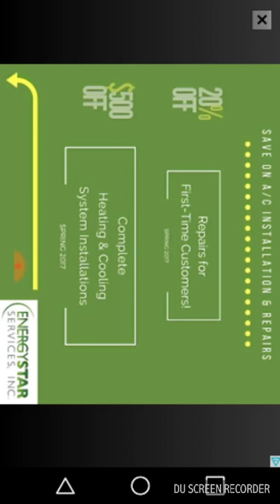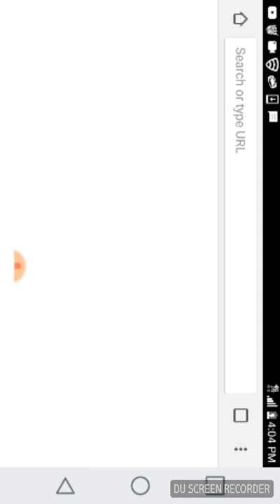stickman bmx the daredevil